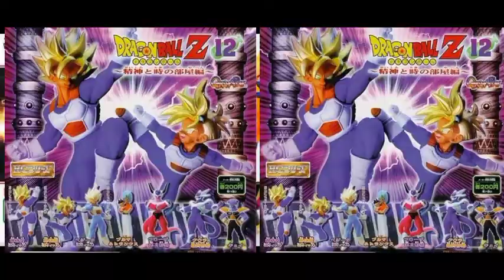Vegeta SSJ Super Saiyan HG Gashapon 12 2006 Dragon Ball Z..... Dokumentasi Buka Paket